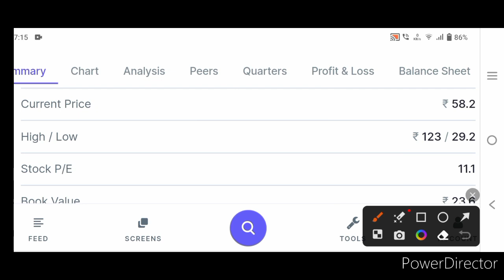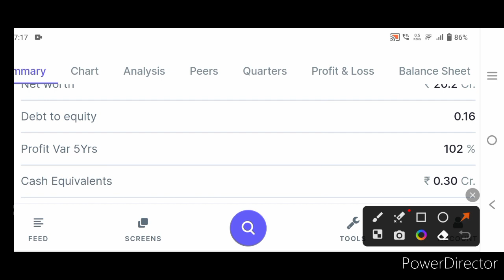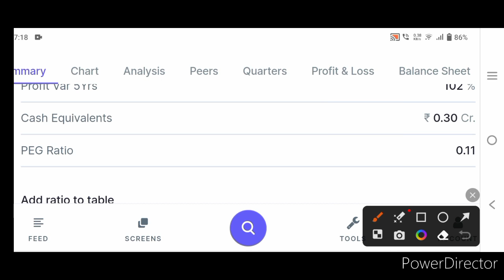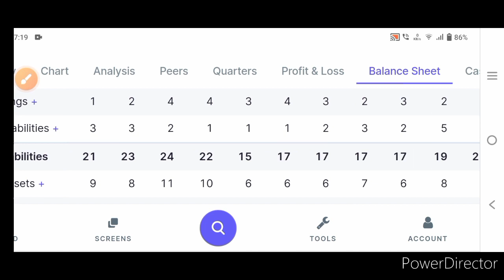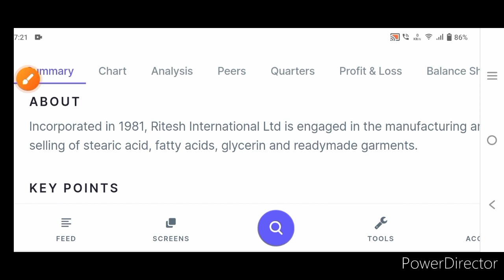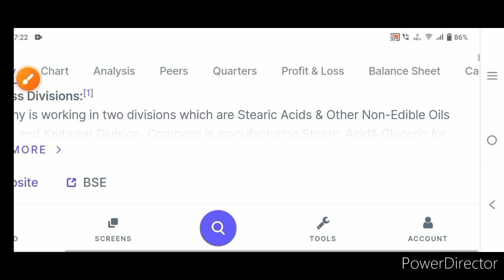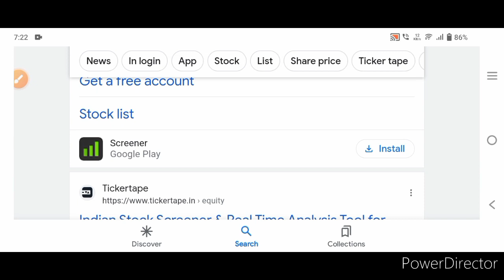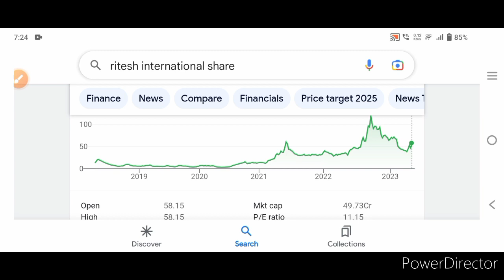58₹ का micro chemical|1 साल में ही पैसा किया 15×|144%CAGR GROWTH|best penny share below 100₹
58₹ का micro chemical|1 साल में ही पैसा किया 15×|144%CAGR GROWTH|best penny share below 100₹